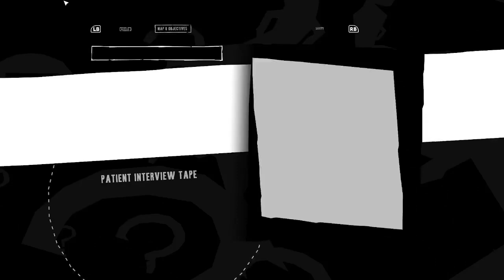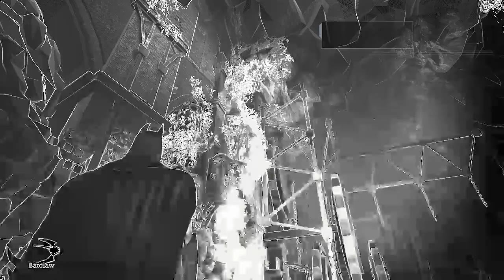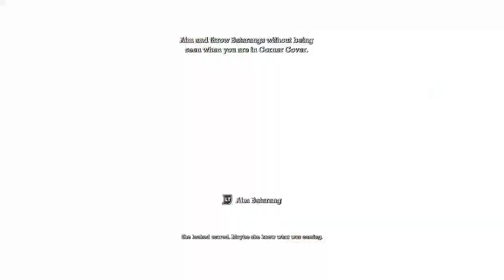4 | A Long Riddle | Batman: Arkham Asylum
I'm Thatman!!